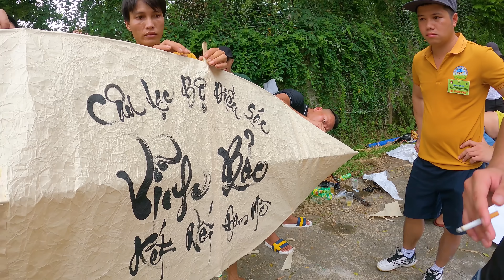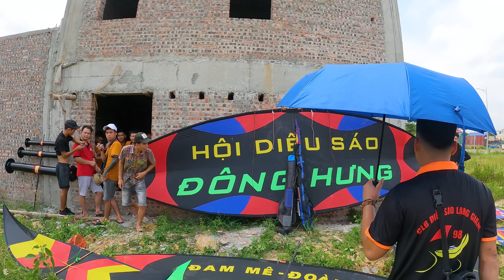Ba Sói TV | Giao Lưu hội diều sáo Huyện Lạng Giang Tỉnh Bắc Giang quy mô lớn nhất miền bắc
-Ba Sói TV | Giao Lưu hội diều sáo Lạng Giang quy mô lớn nhất miền bắc

🔰 Facebook► Mọi Người Giúp Mình Đạt Nút Vàng Nhé. Cảm ơn Tất Cả Mọi Người Đã Xem Clips Của Mình

🔰Video thuộc bản quyền BA SÓI TV
, đề nghị mọi cá nhân tổ chức không REUP - Load video khi chưa được phép !